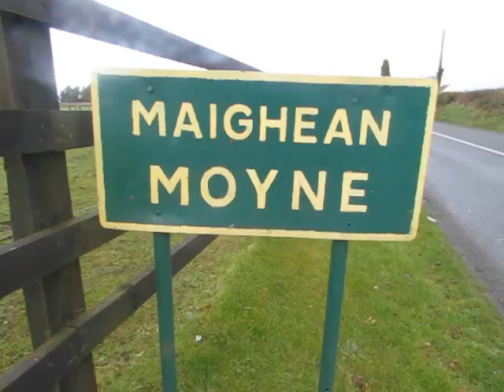Suir Vale Harriers Hunt Moyne Dec 2014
Equestrian fox hunting in Ireland is a very popular sport which runs from November to March. It's a test of skill and stamina on both horse and rider. It takes you over natural cross country jumps and open country side at speed an not knowing what's ahead is all part of it. A few thrills and spills along the way are all part of the days fun.
This hunt is run by The Suir Vale Harries Hunt and was filmed by  @Brian S